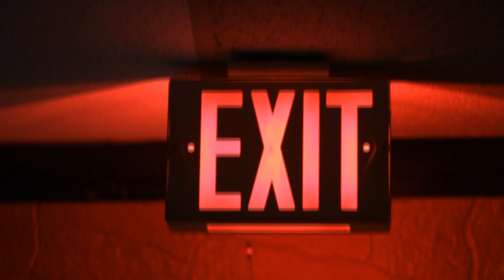Meneses Camba Live @ Distortion